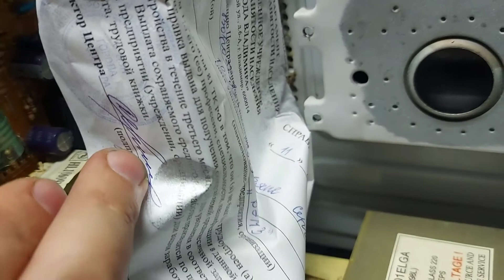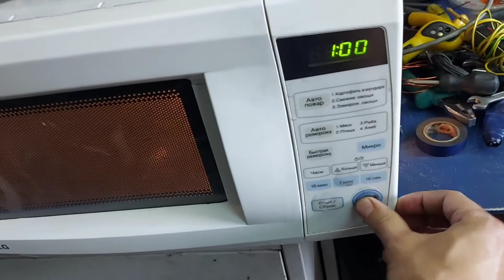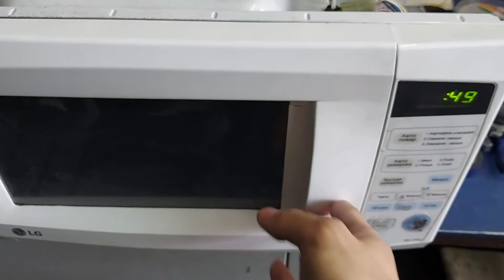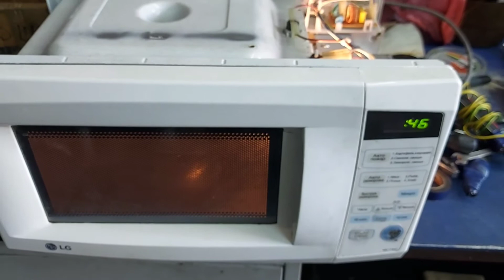Микроволновка LG. Сгорел магнетрон.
Наверное все знают о том, что если хочешь чтобы твоя микроволновка служила долго и исправно, то ее нужно регулярно мыть от жира. Но не все это делают. Итог сгорел магнетрон. Но я нашел выход, вкрячил деталь от микроволновки Daewoo